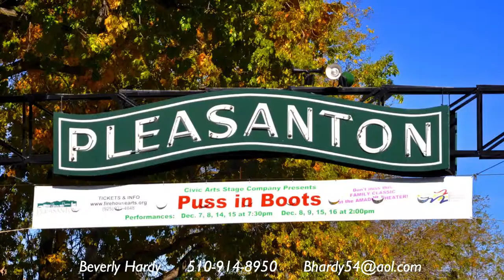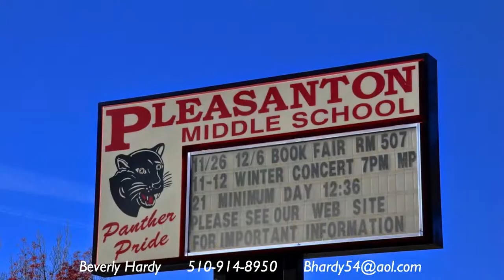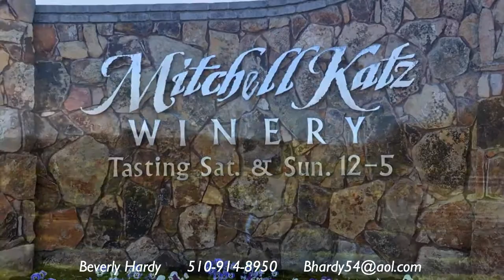Pleasanton, California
Beverly Hardy
Re/Max Accord